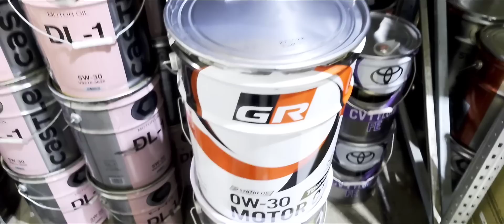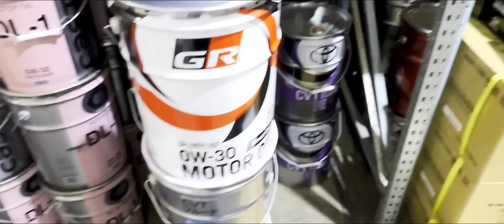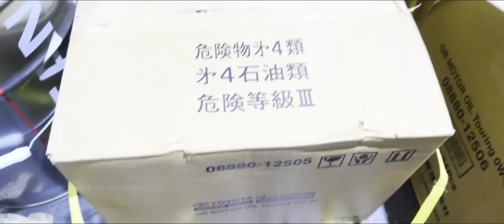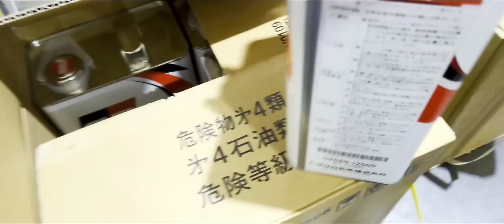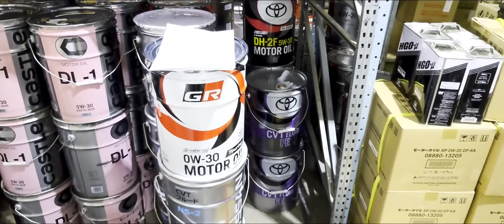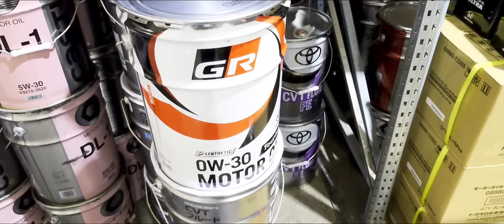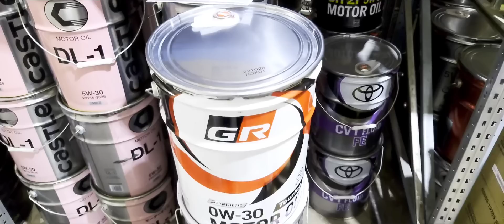Масло, которое я ждал 10 лет (и два дня). TOYOTA GAZOO RACING 0W-30 ОТ СПОРТИВНОГО ПОДРАЗДЕЛЕНИЯ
НА НАШ САЙТ ДАННЫЕ ПОЗИЦИ  ДОБАВИМ ДО КОНЦА ЭТОЙ НЕДЕЛИ.

КТО И ГДЕ ПРОИЗВОДИТ МОТОРНЫЕ И ТРАНСМИССИОННЫЕ МАСЛА TOYOTA НА 2022 ГОД. ЕВРОПА, ЯПОНИЯ, США, ОАЭ.

НАШИ КОНТАКТЫ:

 разницу во времени.